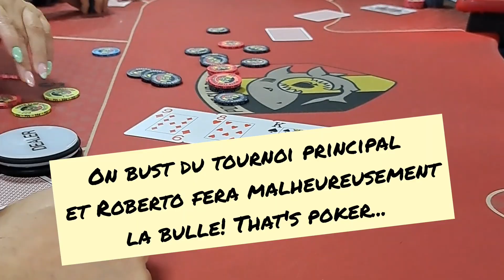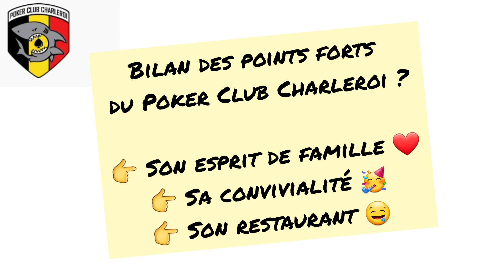😅 CLIP-VIDÉO 1 - Le Poker Club Charleroi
Bienvenue sur ma chaîne ! Aujourd’hui, je vous emmène dans les coulisses d'un tournoi de poker au Poker Club Charleroi ! Rejoignez-nous pour une visite guidée avec la team 7Bello et découvrez tout ce qu’il y a à savoir sur ce lieu incontournable de tournois de poker du royaume ! Ce que vous allez découvrir : Les moments passés à jouer, à rire avec les potos, les différentes tables de jeu et leurs spécificités. Des parties de fous-rire et bien d'autres choses.